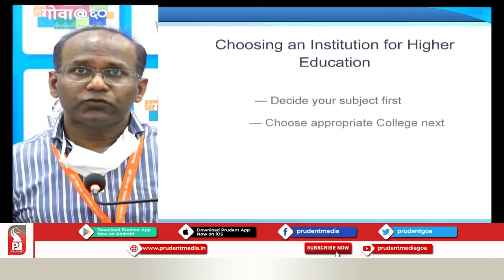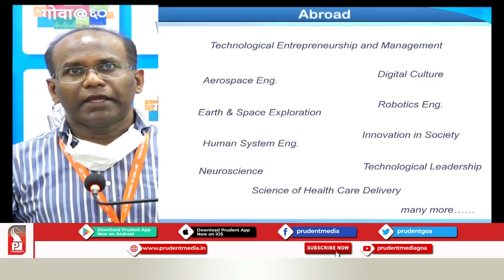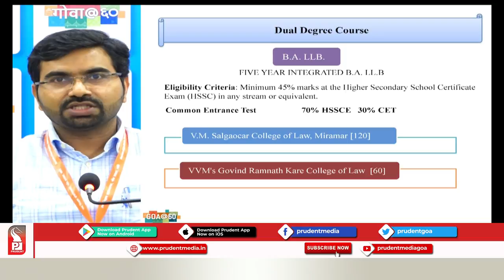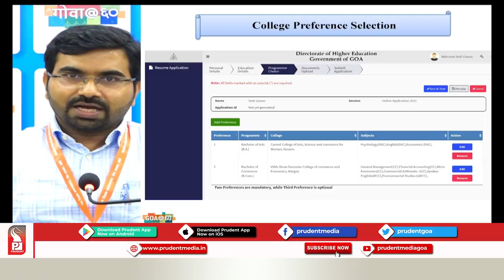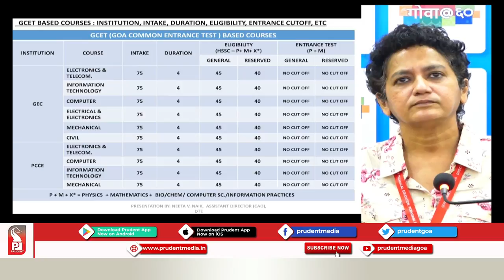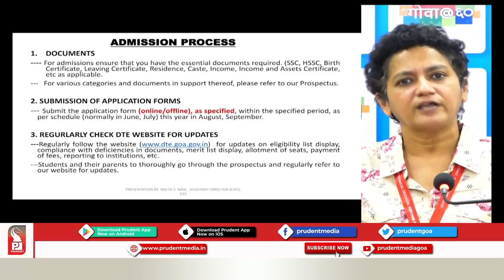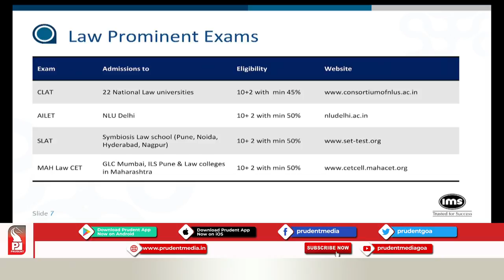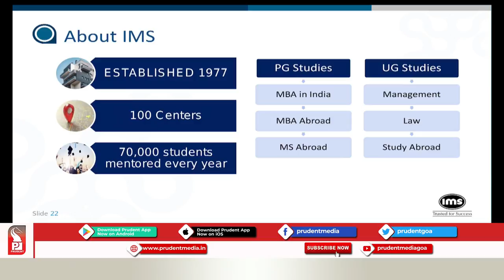What next after HSSCE ? | Options & opportunities | Webinar | Prudent | 030821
Watch webinar on options & opportunities after HSSCE organised byb CMO & Directorate of Higher Education.